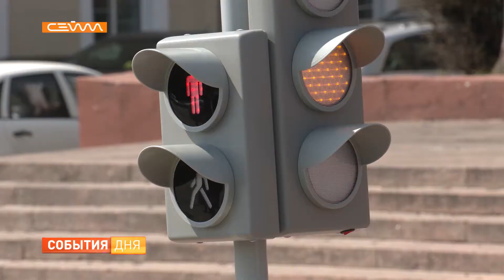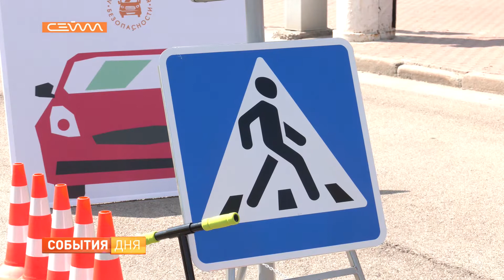В Курской области появилась передвижная «Лаборатория безопасности»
В Курской области появилась передвижная «Лаборатория безопасности». Это автомобиль, который оснащен специальным оборудованием для изучения правил поведения на дороге. На презентации уникального мобильного комплекса побывал заместитель губернатора Александр Чуркин.